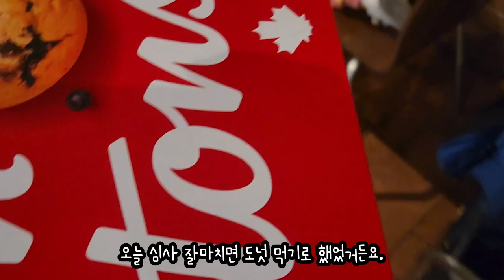정신없이 휘몰아치는 4남매 독박 육아의 현장 | 캐나다 사는 한인 가족 일상 브이로그🍁57 | 28개월 쌍둥이육아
정말 쉴 틈 없는 4남매 독박 육아.
그래도 행복합니다😊 (진심이예요)

Please set the subtitles
It is automatic translation,
so there may be wrong translations.